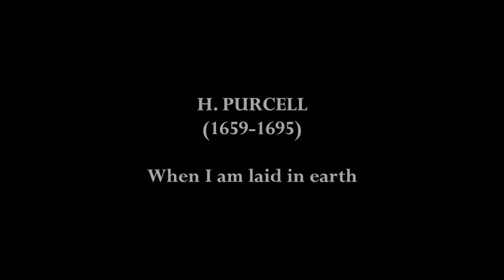H. PURCELL, Dido's lament (Oboe: Fabio D'Onofrio / Organ: Gilberto Scordari)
ARIA 'When I am laid in earth'
from DIDO & AENEAS (Z.626)

Fabio D'Onofrio, baroque oboe
Gilberto Scordari, organ

BARION FESTIVAL (Continuum)
Extract from the concert MUSIC FOR A WHILE
Recorded in Bari (Chiesa San Gaetano) - 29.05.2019

PAINTING:
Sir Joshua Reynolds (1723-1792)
THE DEATH OF DIDO, ca. 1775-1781
(Royal Collection, London)